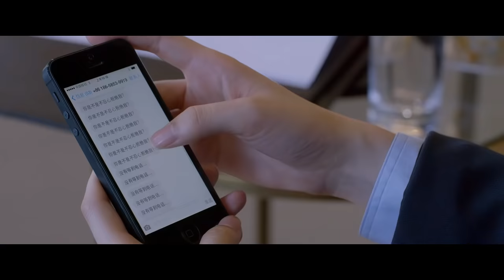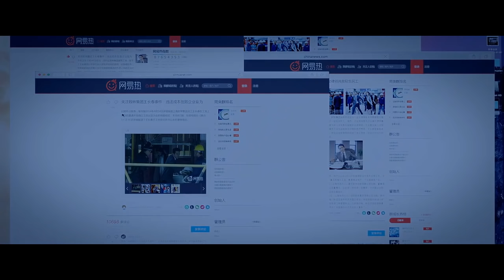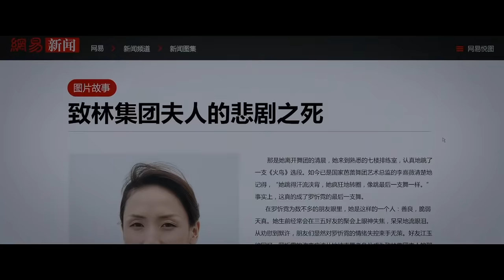She fell in love with the president whom her sister had a crush on😭💘😭touching in heart love story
A savvy and capable female lawyer Zou Yu and the second son of the Zhilin Group, Lin Qizheng, met because of a court trial. After Lin Qizheng's fierce pursuit, Zou Yu walked out of the relationship and fell in love with him, but Lin Qizheng already had his fiancee Jiang Xinyao because of a business marriage. Her sister Zou Yue had a secret love for Lin Qizheng for a long time, and even committed suicide in order to get Lin Qizheng's love. What should they do in the face of the special third kind of love, trapped in the emotional vortex?